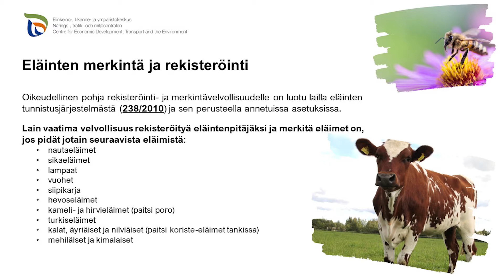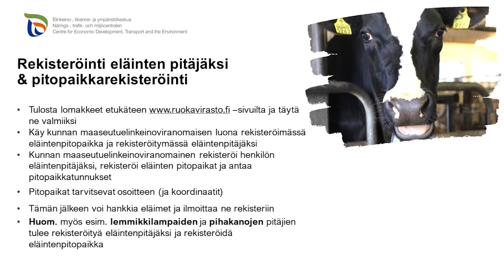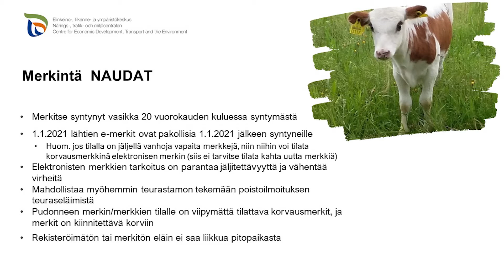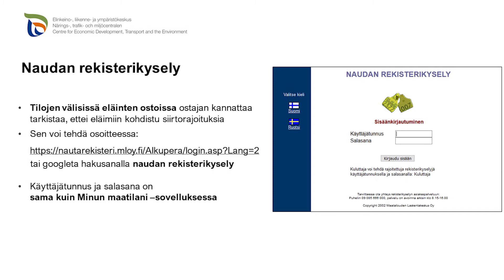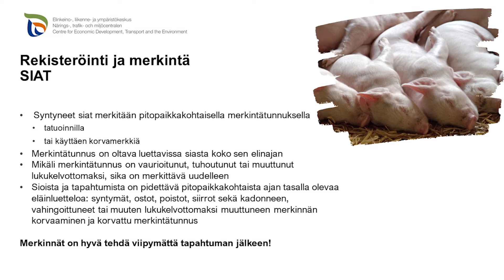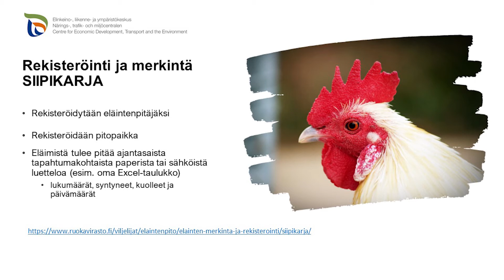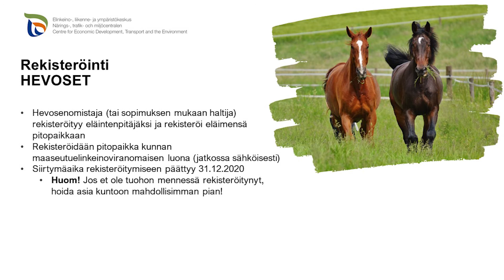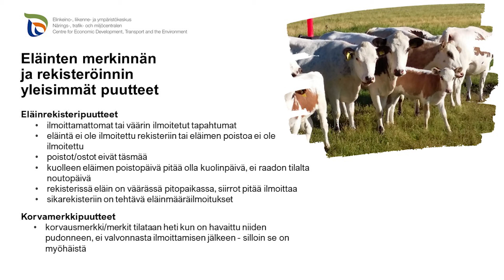Eläinten merkintä ja rekisteröinti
Eläinten merkitää ja rekisteröintiä käsittelevän videon ovat laatineet yhteistyössä Pohjanmaan ja Pohjois-Pohjanmaan Ely-keskuksen asiantuntijat ja Tietolinkki-hanke joulukuussa 2020.

Keski-Pohjanmaan ja Pohjois-Pohjanmaan maakunnissa toimivaa Tietolinkki-hanketta rahoitetaan maaseuturahastosta.